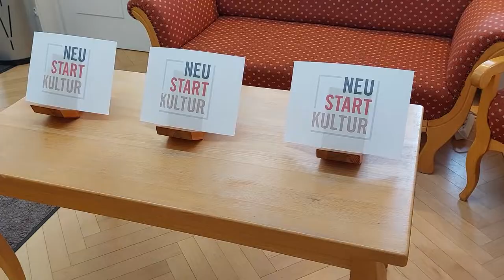NEUSTART KULTUR - Schröder fragt nach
NEUSTART KULTUR ist ein Förderungs- und Zukunftsprogramm für den Kultur- und Medienbereich. Axel Schröder frägt bei Claudia Sommermann nach, was es mit dem Neustart Kultur Rettungspaket auf sich hat und wie die Buchhandlung KirchenEck davon profitiert. Claudia Sommermann erzählt, wie Sie die Pandemie gemeistert haben und welche Kulturaktivitäten in nächster Zeit im KirchenEck geplant sind.

Wir freuen uns über Ihr Abo!

🚩 ▬ Inhaltsverzeichnis ▬▬▬▬▬▬▬▬▬▬▬▬▬ 🚩
00:00 Start
00:23 Buchhandlung KirchenEck
00:55 Anerkennung Neustart Kultur
01:45 Umgang mit Corona / Stütze für die Kunden
02:49 Digitalisierung Buchhandlung
04:55 Einladung und Lesungen KirchenEck